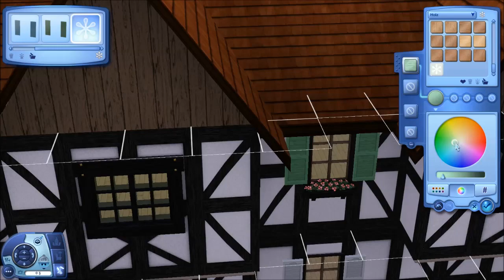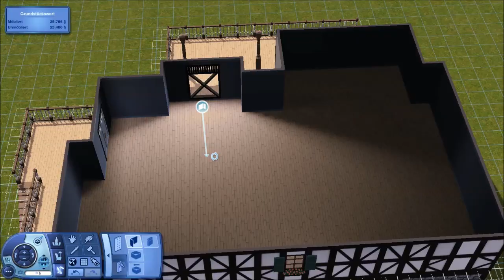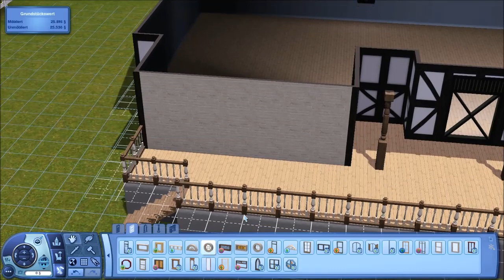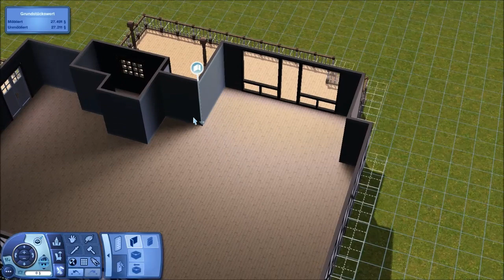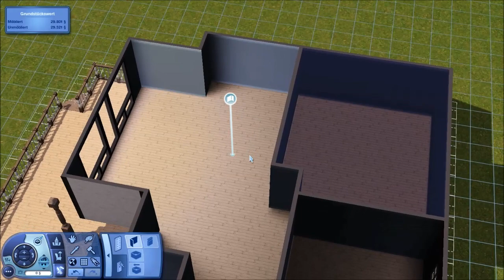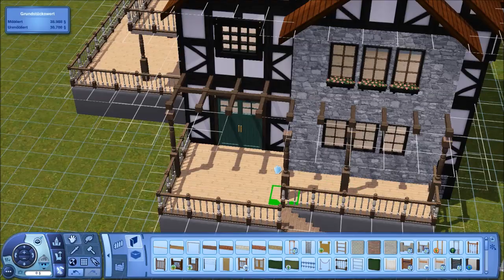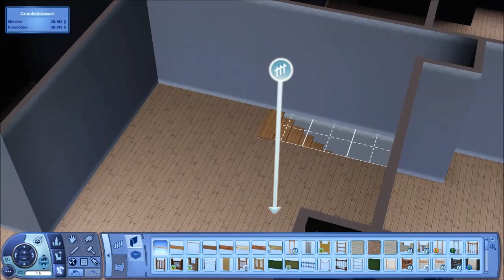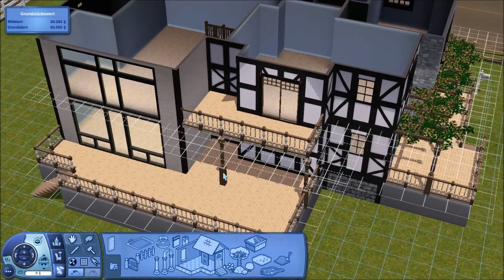Hausbau-Reihe 2-03: Reiterhof [Let's Build Sims 3 Haus]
In dieser Reihe baue ich ein Haus in normaler Geschwindigkeit, und ihr könnt mir Schritt für Schritt beim Entstehen eines neuen Heims für eure Sims zuschauen! Natürlich gibt es das fertige Haus zum Herunterladen im Exchange und auf Dropbox, doch bis dahin könnt ihr Tipps beim Bauen entdecken und selbst Wünsche und Ideen für das zukünftige Haus äußern, die ich gern beim nächsten Mal berücksichtigen werde! :)

Dies ist kein Tutorial, ich werde also bestimmte Techniken nicht genau erklären. Dazu schau doch mal in meiner Tutorial-Playlist vorbei!

Für dieses Haus verwende ich neben dem Sims 3 Hauptspiel die Erweiterungen Einfach Tierisch und Jahreszeiten. Außerdem werde ich ganz gezielt wenige Storeobjekte einsetzen, die besonders schön und sinnvoll sind für das Haus.
Ich hoffe das Projekt macht euch Spaß :) Ich freue mich wie immer sehr über eure Kommentare!

Heute verwendete Cheats:
- moveobjects on/off
- constrainfloorelevation false/true

Hintergrundmusik von PapafiotMusic, Titel Random Love

LG Funilla